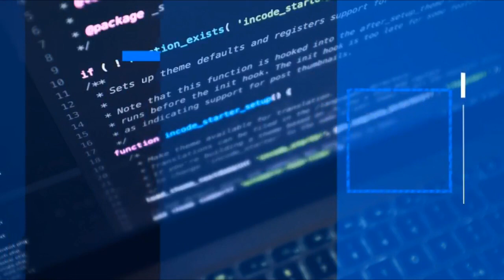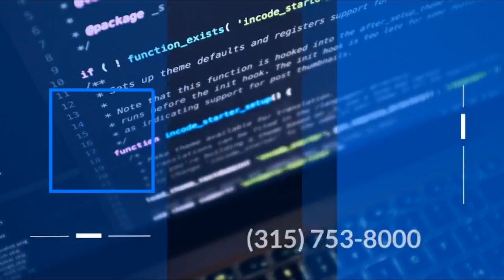American 180 @ Road America | 12-29-21 | National Sim Racing League - Cup | iRacing NASCAR League